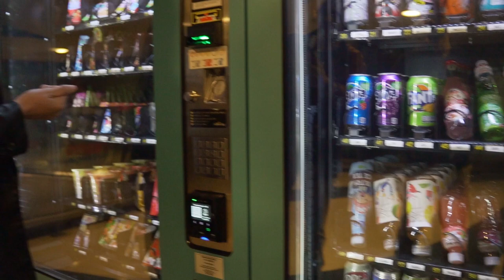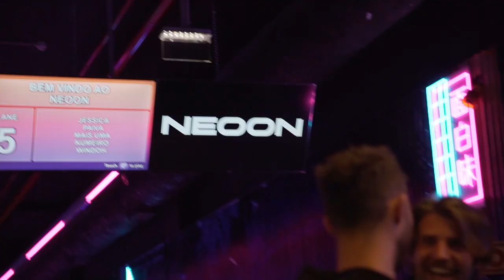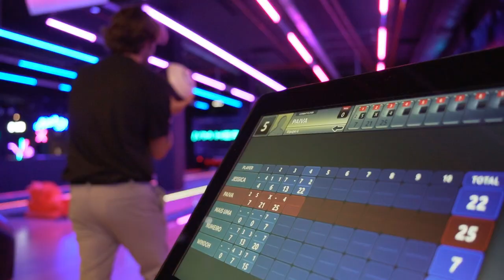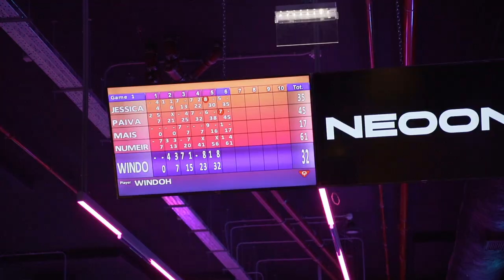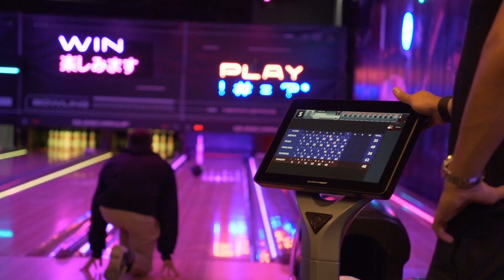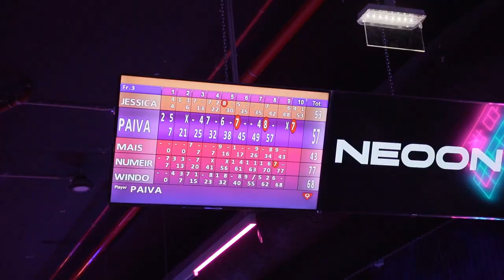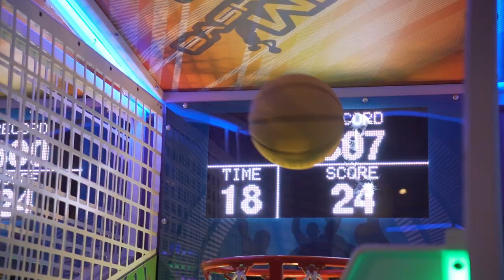MAIS UMA do Numeiro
Regista com código TIAGOPAIVA :
- Dobra o teu primeiro depósito até 100€ + 25 freespins adicionais
- 25 freespins iniciais (Rollover 9x)
- Aposta 5€ e recebe 10€ em freebets para as tuas apostas desportivas